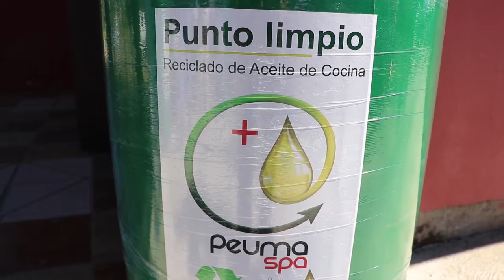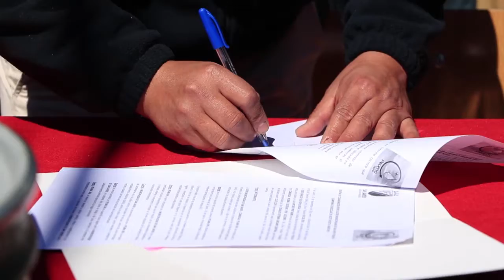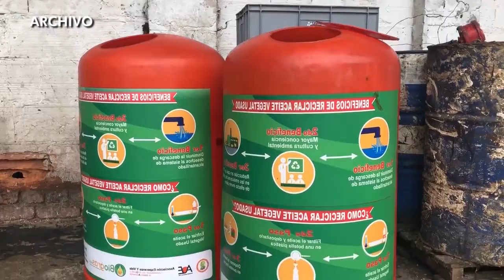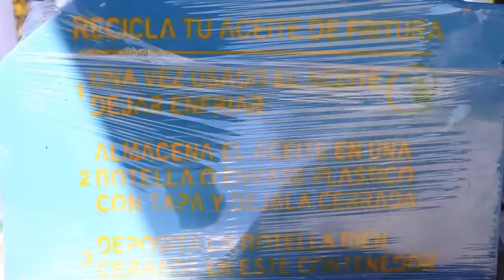San Javier instala 20 contenedores para reciclar aceite doméstico